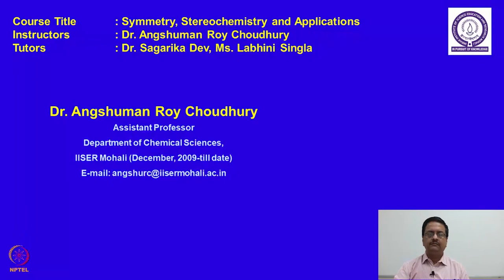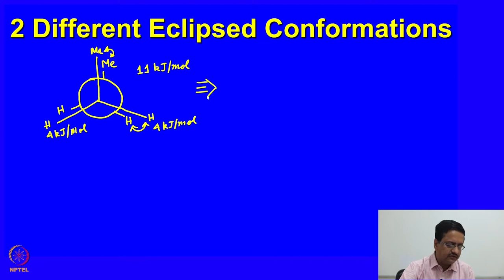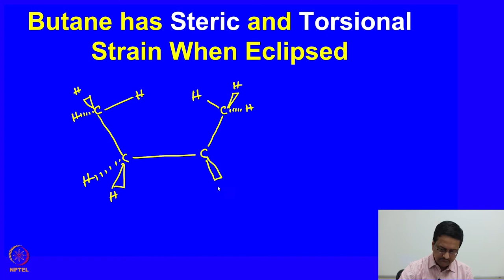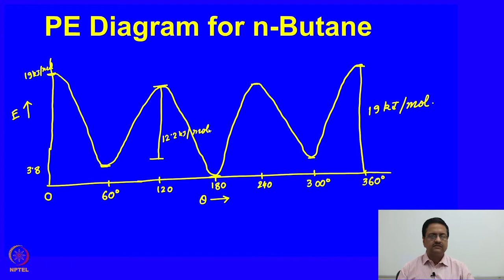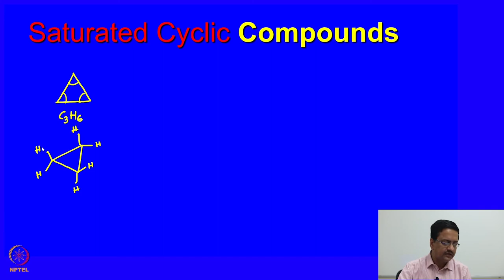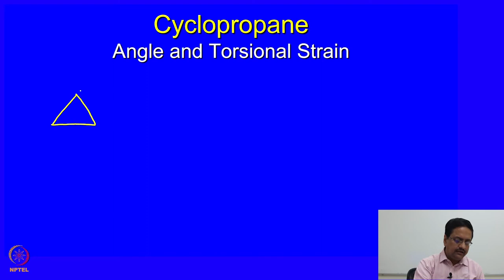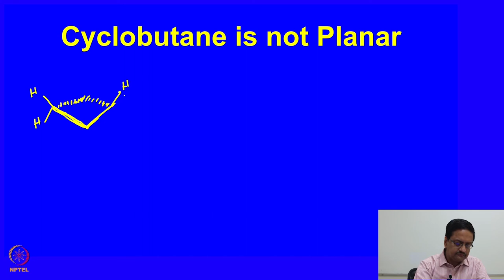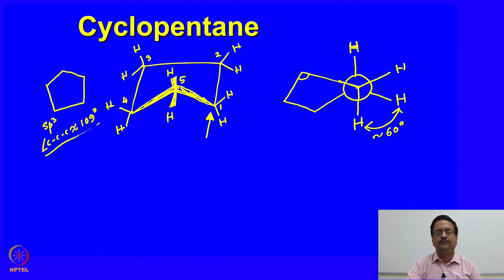Conformational Analysis - Part II.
Subject:-Chemistry
Course:-Symmetry, Stereochemistry and Applications

Description:
🌐 Welcome to SWAYAM PRABHA_SWAYAM PRABHA_37_IIT TIRUPATI Today, we're diving into the world of Swayam Prabha, a revolutionary initiative offering 40 DTH channels dedicated to delivering high-quality educational programs 24/7 via the GSAT-15 satellite.